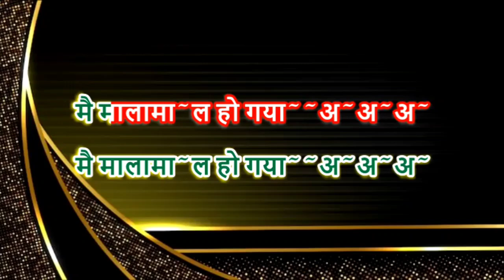Main Malamaal Ho Gaya | Karaoke With Lyrics | Navratri Special Bhajan Karaoke | Shivam Music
Song Credit
Song :- Main Malamaal Ho Gaya Karaoke Track With Lyrics Song